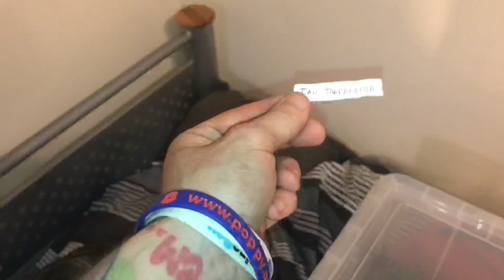Who won the give away....👀👀 an update video of the new arrivals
Update video of the new addition an how recently rehoused T’s are doing also the name of the big T stirmi !!

Head over to Marc’s channel natural learning an give him some love he’s doing a wicked job .